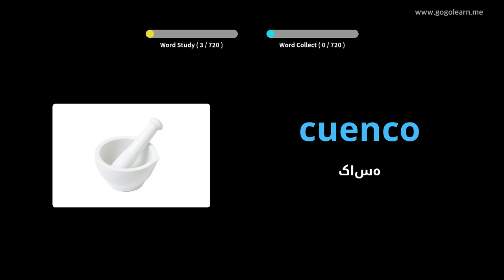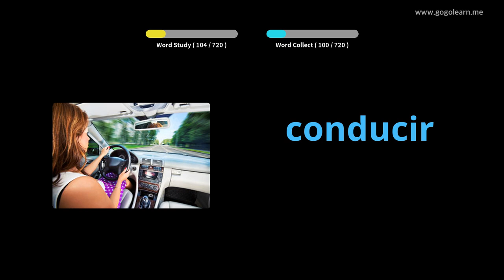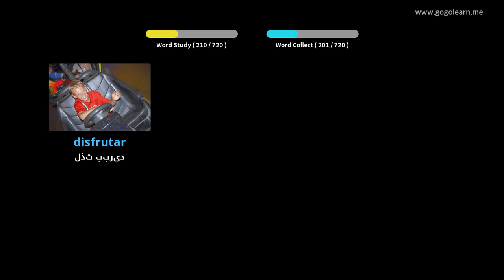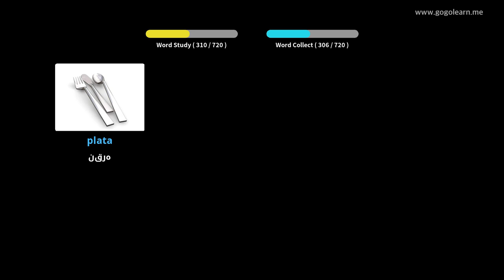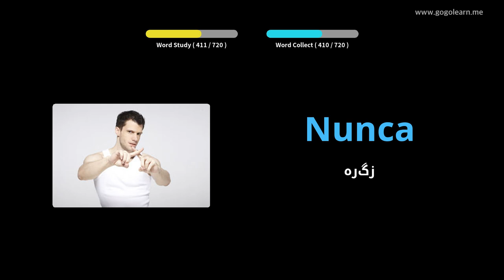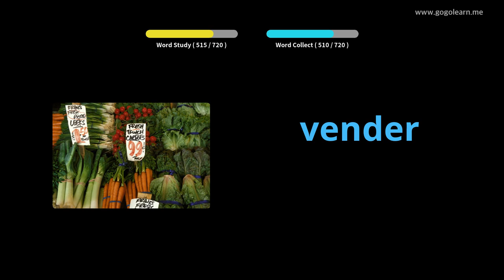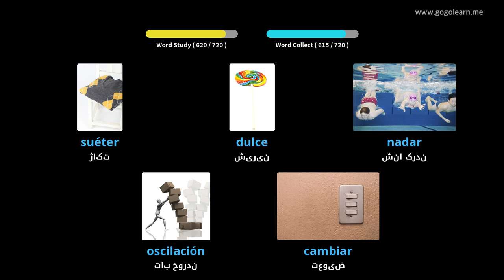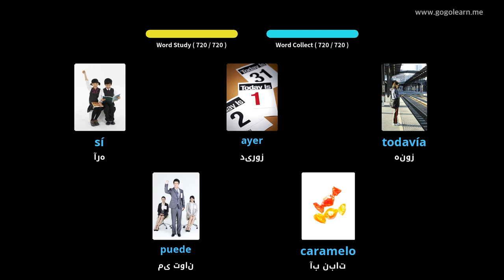کودکان واژگان اسپانیایی |Golearn